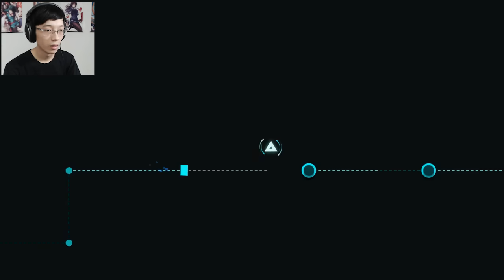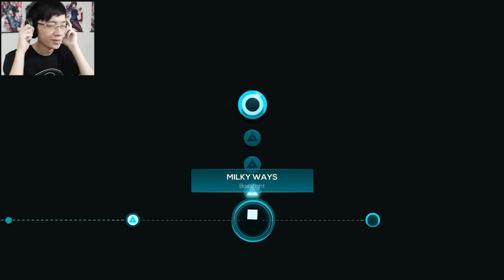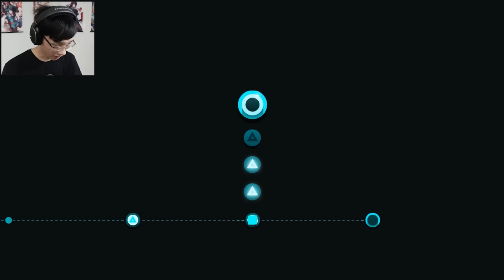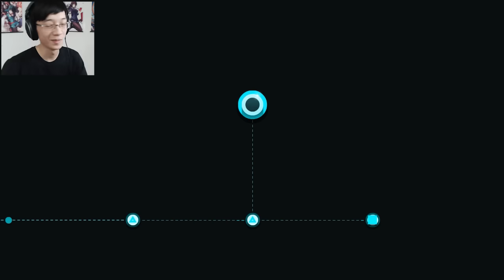TỰA GAME NÀY THẬT SỰ QUÁ ẢO DIỆU // Just Shapes & Beats #1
hiếm game nào vừa phê tay, phê tai, phê mắt...